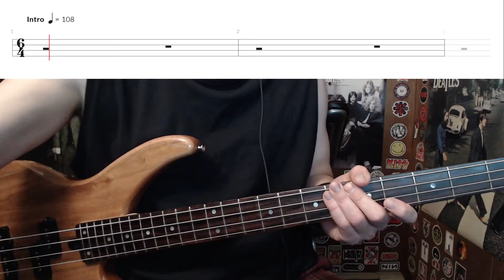Fell On Black Days by Soundgarden - Bass Cover with Tabs Play-Along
Bass Cover with Tabs play-along of "Outshined" by "Soundgarden".